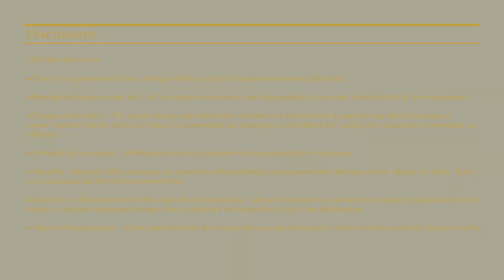How IHC Handles Lease Agreements | Finance Bites™ Real Estate | Impact 1031™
"Purpose. Planning. Portfolio.®" is a registered trademark of Ridgegate Financial in the United States.

Impact 1031™ is a DBA of Ridgegate Financial, LLC.

Not an offer to buy, nor a solicitation to sell securities. All investing involves risk. Past performance is not indicative of future results. Speak to your finance and/or tax professional prior to investing.

Securities offered through Emerson Equity LLC Member: FINRA/SIPC. Only available in states where Emerson Equity LLC is registered. Investment advisory services offered through AE Wealth Management (AEWM).